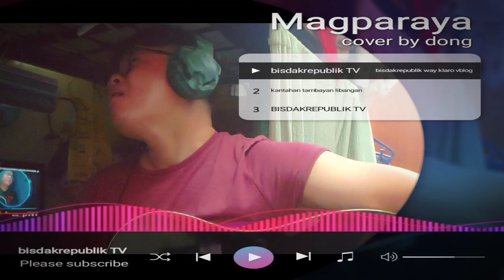MAGPARAYA BY RAIN PIGKAULAN